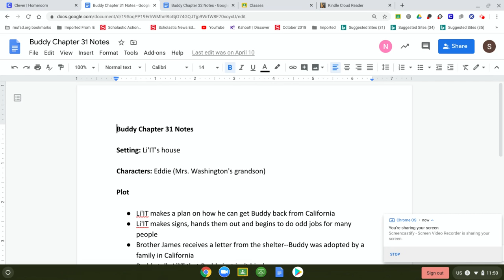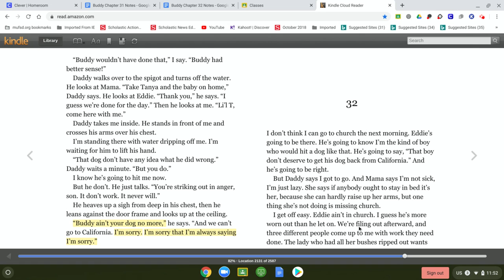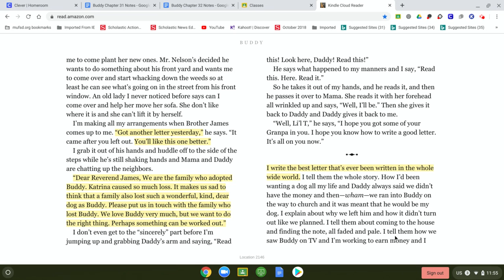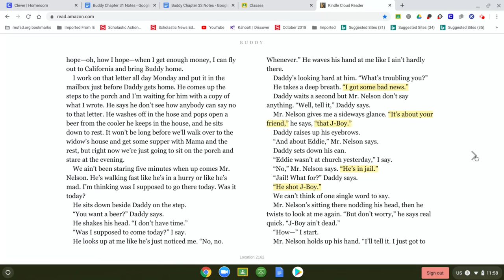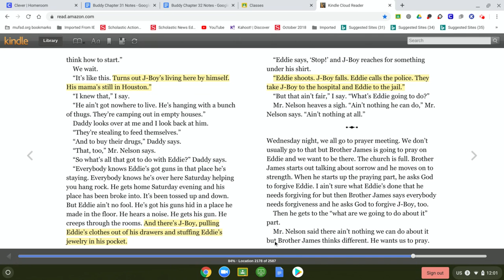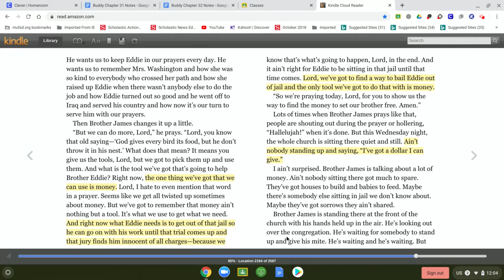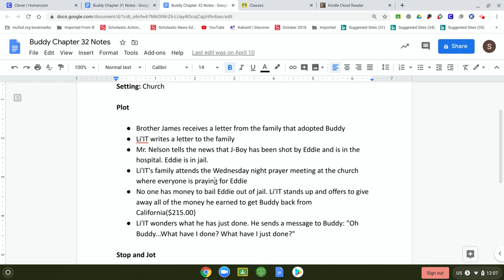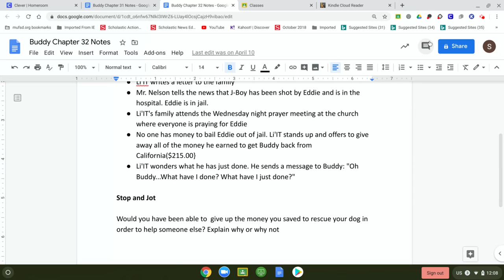Buddy Chapter 32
Buddy Chapter 32 (Narrated by Mrs. Doulton)